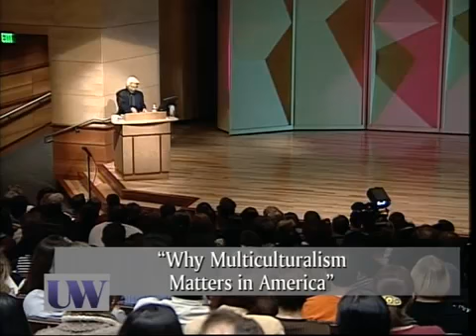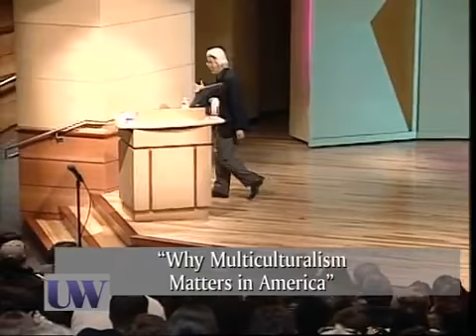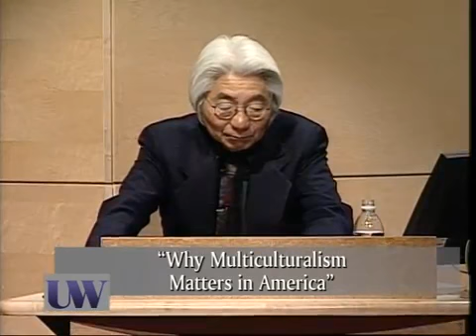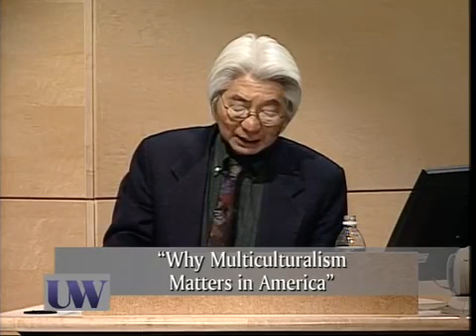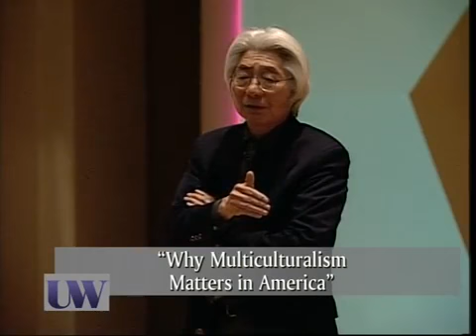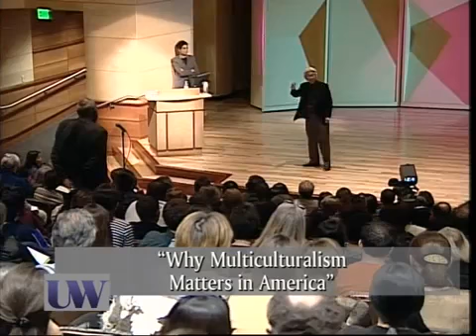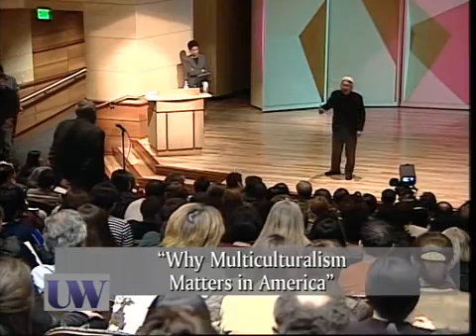Ron Takaki: Why Multiculturalism Matters in America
Ron Takaki, professor of Ethnic Studies at UC Berkeley, brings his distinctive viewpoint to this discussion on multiculturalism. In this talk, Takaki demonstrates that multiculturalism is not only a social reality, but also an intellectually stimulating approach to an array of academic disciplines. This lecture was originally presented on April 25, 2002.